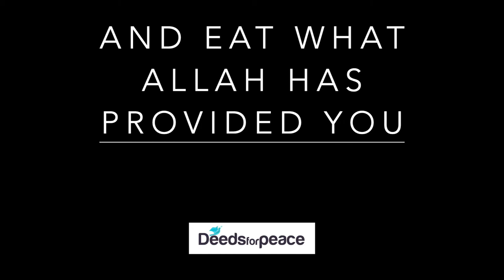And Eat what Allah has provided for you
by Sheikh Mohammed Al Kobaisi
Friday English Kutbah at Masjid Tamim Al Dari, Muhaisnah 4, Dubai

by
Sheikh Mohammed Al Kobaisi